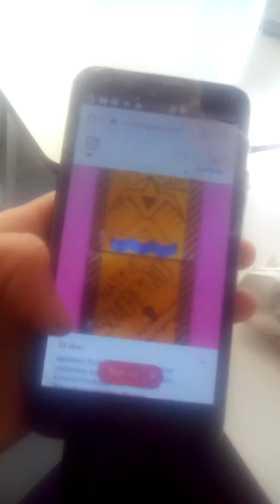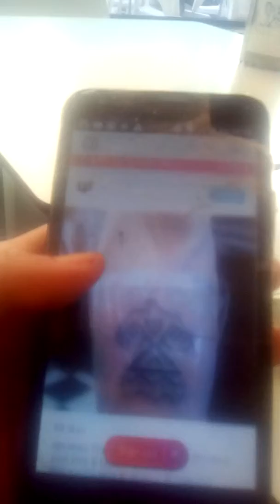Abe native American.queer? Uuuh he said he was straight when I dated him